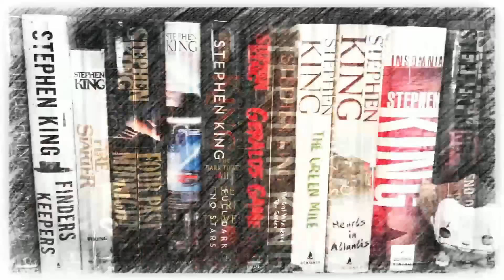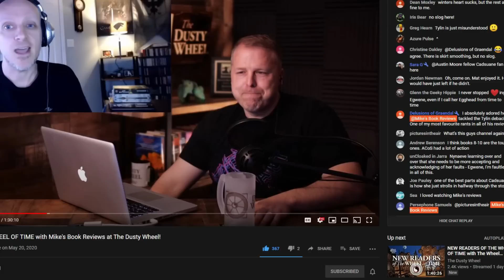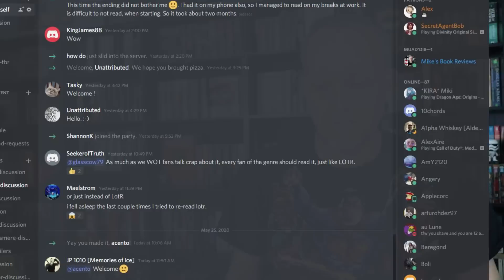Weekly Update: May 25th, 2020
Mike gives his weekly update by talking continuing Faithful and the Fallen and Dresden Files, cleaning up the TBR and schedule changes, clsoing out the "First Age" of Wheel of Time coverage, Mistborn review plans, Link's Awakening, and HBO Max releasing the Snyder Cut of Justice League.